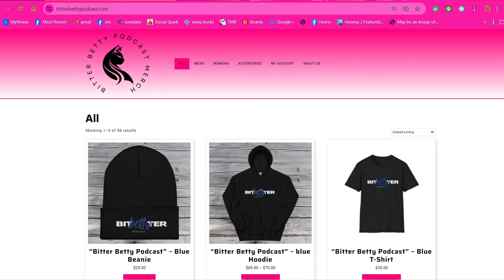"Hell you call a dream" fan made compilation video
Hey guys,
I really wanted to do a compilation video of reactors reacting to "Hell you call a dream" so here we are!!